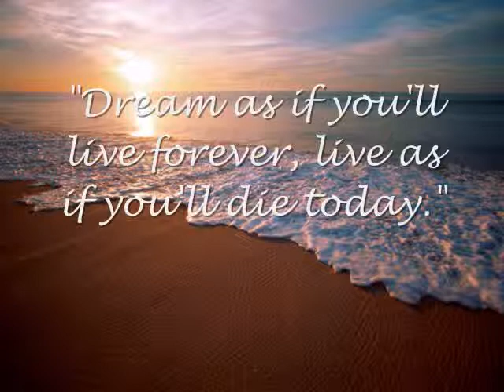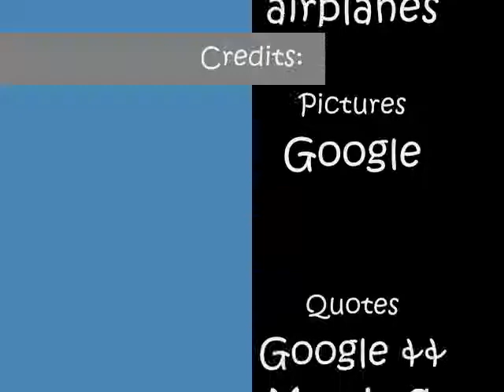Tuesdays with Morrie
my Tuesdays with Morrie book trailer.